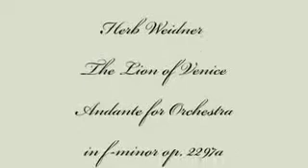Herb Weidner The Lion of Venice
Moonlight  shines on the Lion of Venice. Andante for Orchetra in f-minor op 2297a. Painting by Ippolitto Caffi